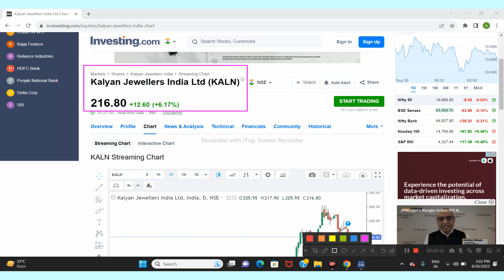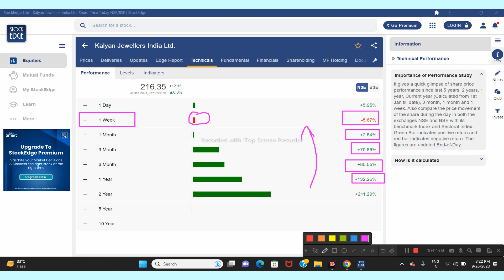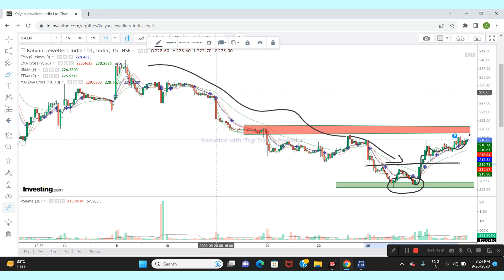KALYAN JEWELLERS LTD SHARE NEWS | NEXT TARGET | LATEST NEWS | STOCK ANALYSIS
kalyan jewellers share tamil
kalyan jewellers share price
kalyan jewellers share today
kalyan jewellers share market
kalyan jewellers share long term
kalyan jewellers share news telugu
kalyan jewellers share target price
kalyan jewellers share news malayalam